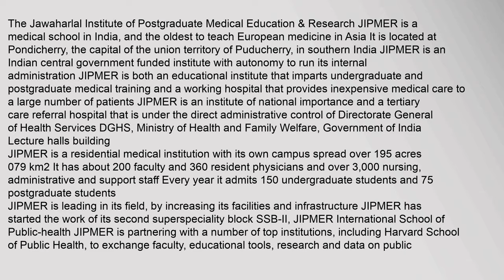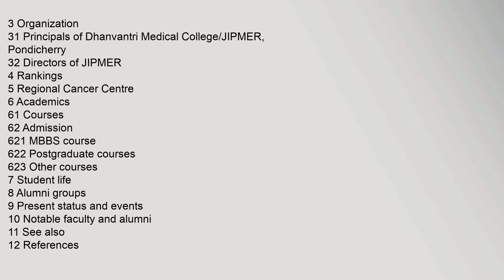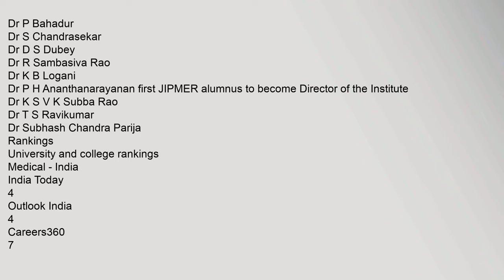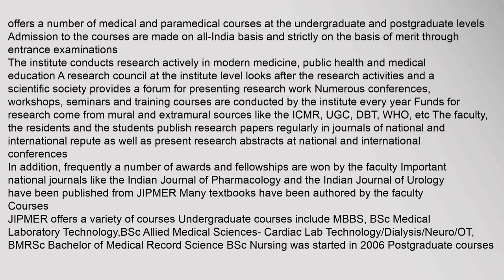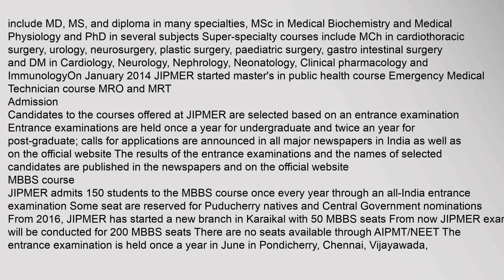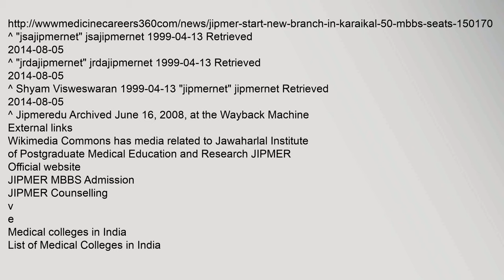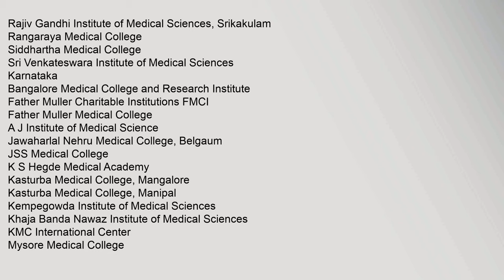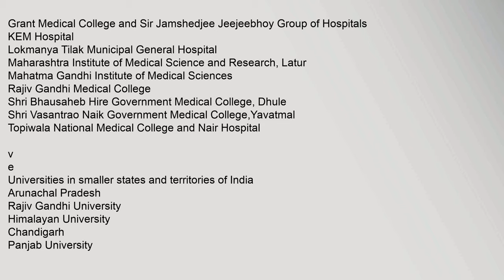Jawaharlal Institute of Postgraduate Medical Education and Research